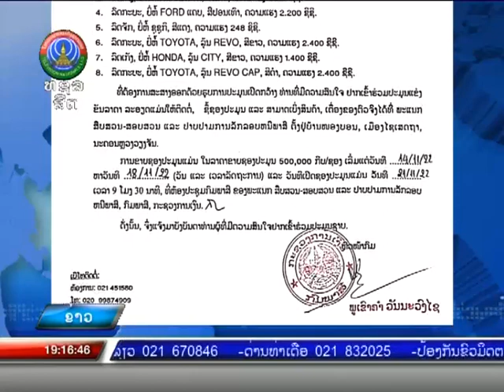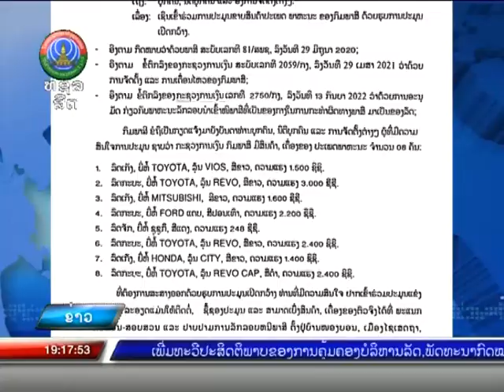ແຈ້ງການ: ການປະມູນພາຫະນະຂອງກົມພາສີດ້ວຍຮູບແບບການປະມູນເປີດກວ້າງ [14-11-2022]